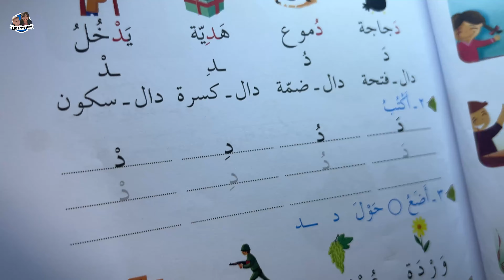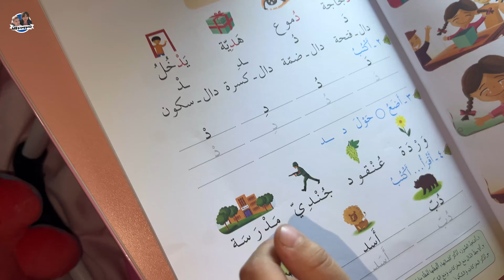عملنا غرفة سرية باللون الزهري 😍 بيسو ختبأت فيها من بابا 🙈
(ضيفونا سناب bisso_midoo😍)
بيسو
بيسوميدو